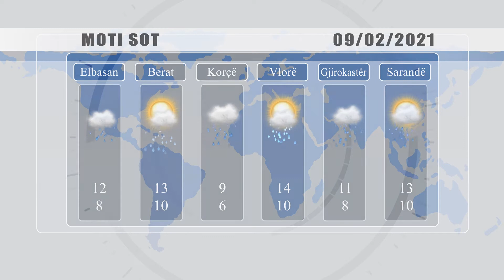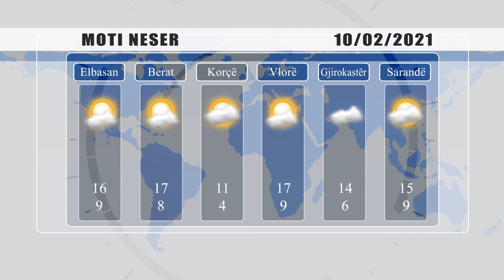PARASHIKIMI I MOTIT - 9 SHKURT 2021